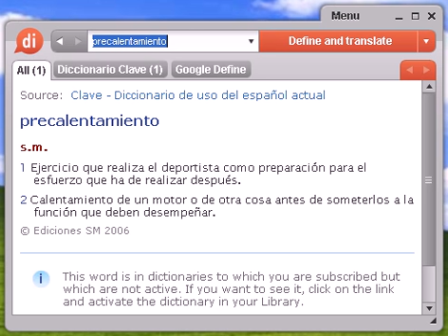Definición de precalentamiento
precalentamiento, diccionario, define, definir, significado, español, castellano, Dixio, precalentamientos